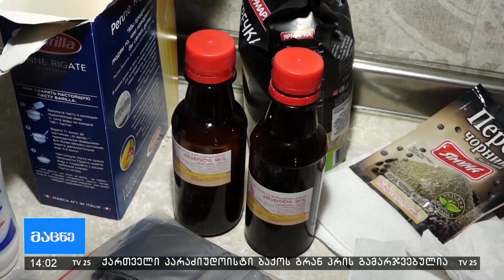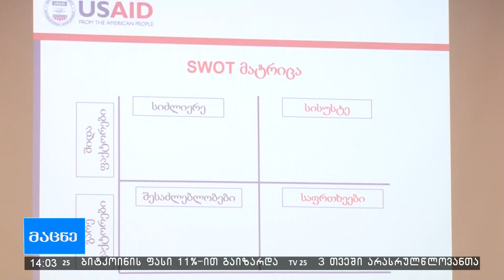საინფორმაციო გამოშვება "მაცნე" 14:00